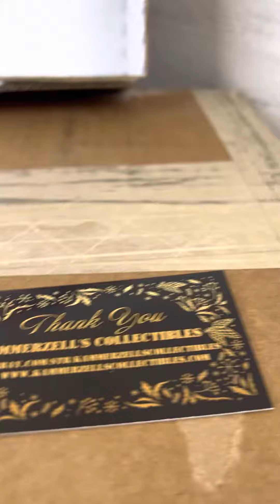Packs and Graded Breaks by Kammerzell’s Collectibles - PSA Graded Break - Did we get any 10 GEMs?